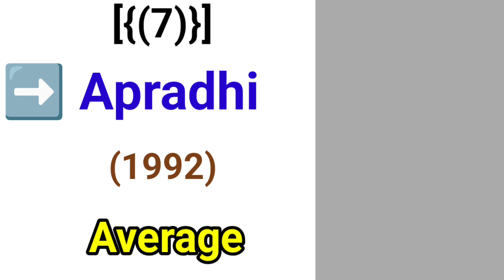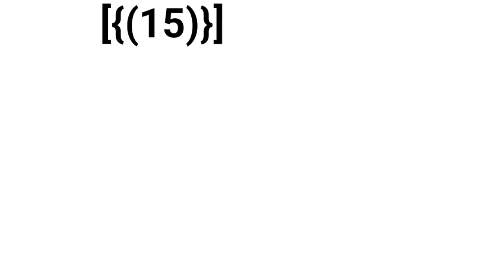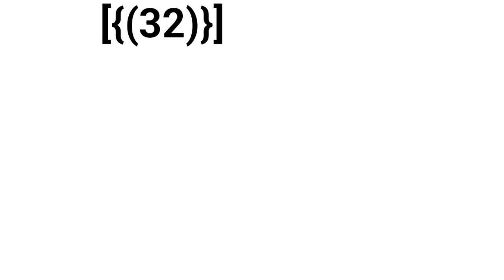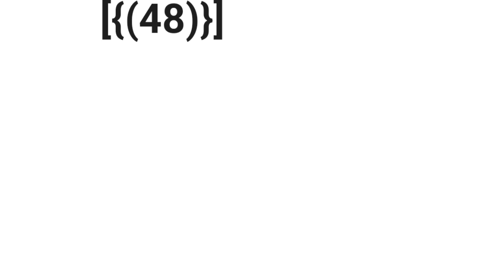सुरेश ओबेरॉय (1991- 2024) All Movies List || suresh Oberoi All Hit And Flop Movies List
Disclamer-